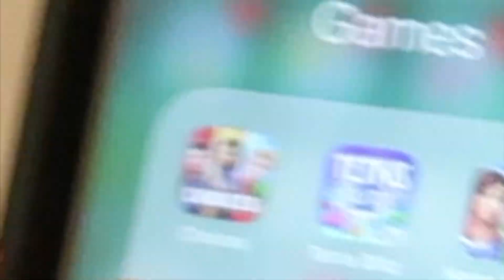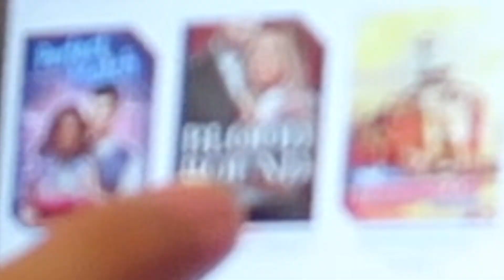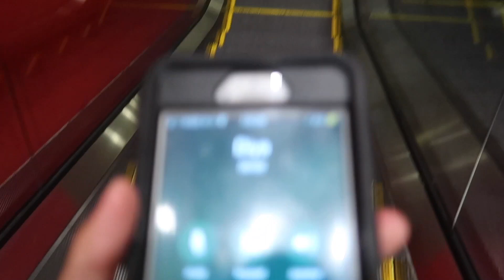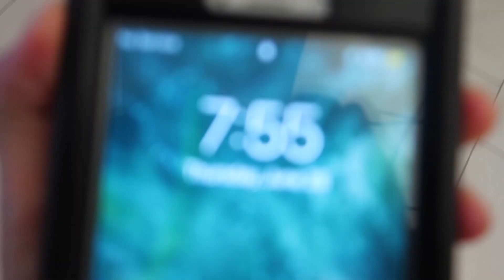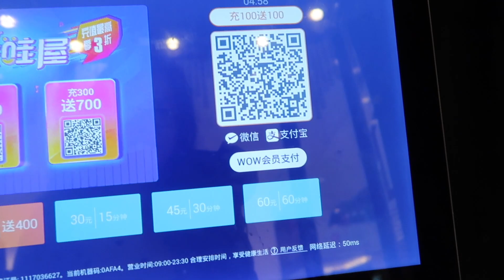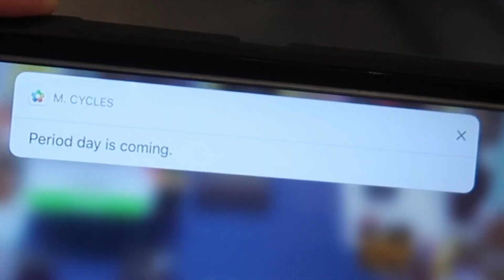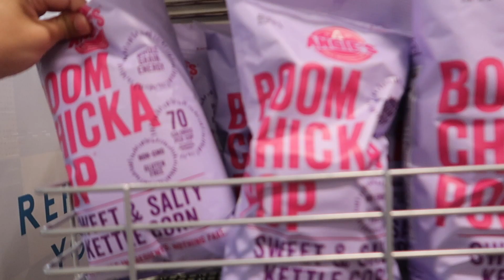SECURITY GUARD WATCHING ME!! l EMPTY MALL!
Hey guys! I showed you guys a little bit of my early morning. It was super rainy. Regardless, I was out of the house super early. There was no one at the mall, and the security guard was just watching me suspicious of what I was doing! So, he kept a close eye on me. I could not find a bathroom to use. After, I ended up meeting up with my friend Diya to go to Manhattan from Queens. We did a little shopping then had to leave for Brooklyn.

My Camera Equipment:

Camera: Canon Powershot G7x Mark II

Tripod: JOBY GorillaPod

Tripod: Targus TG-42TT

Editing: iMovie

[Ambient] Lucas D. - Rainy Day